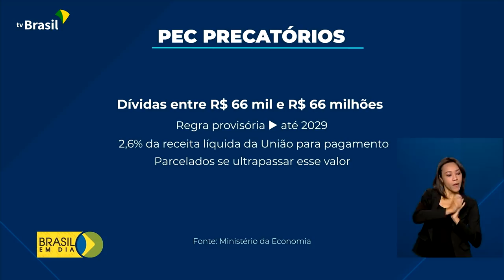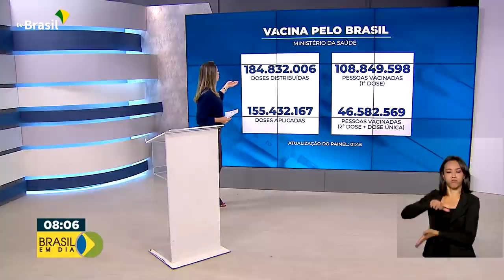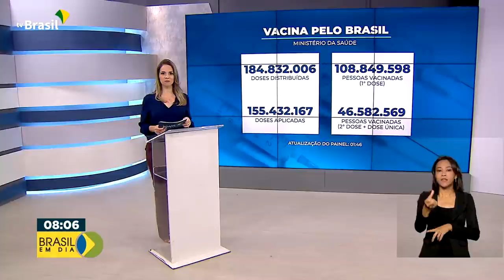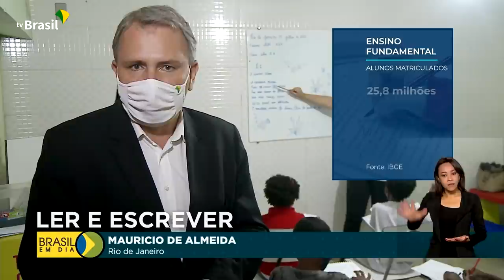Brasil em Dia - 11 de agosto de 2021